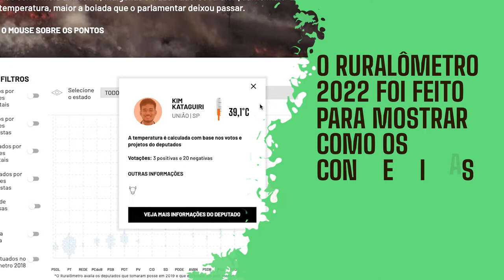Ruralômetro 2022 - As eleições estão chegando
Equipe do Ruralômetro
Coordenação: Gisele Lobato e Ana Magalhães
Edição: Gisele Lobato, Ana Magalhães e Diego Junqueira
Pesquisa: Guilherme Zocchio e Gisele Lobato
Reportagem: Diego Junqueira, Marina Rossi, Daniel Camargos, Joyce Cardoso e Gisele Lobato
Processamento de dados: Reinaldo Chaves
Análise de dados: Marina Gama Cubas e Reinaldo Chaves
Consultoria estatística: Simone Harnik
Projeto gráfico: Lunna Bergami Luiz (Studio Cubo Web)
Programação: Paulo Campos e André Mota (Studio Cubo Web)
Redes sociais e divulgação: Tamyres Matos, Joyce Cardoso, Mariana Della Barba e Disarme Grafico (Bruno Ventura, Andressa Liebermann, Bruno Gentil, Daniel Ventura, Marina Hirakawa, Alex Mota, Diego Gomes e Saulo Castro)
Assessoria de imprensa: Elenita Fogaça Comunicação